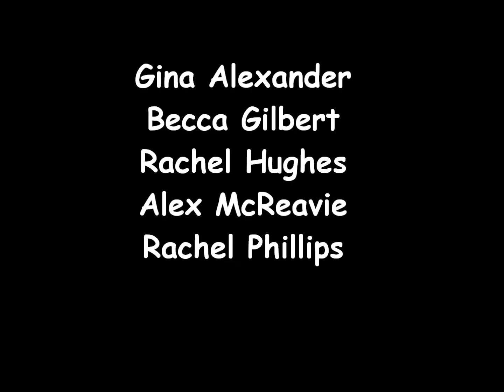'Breadcrumbs' - Behind The Scenes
Behind The scenes footage of Leaky Cauldrons Week 7 film 'BreadCrumbs'
Set In Aberystwith PJM Woods. 12th March 2012.
Filmed mostly by Gina Alexander & Edited by Rachel Hughes